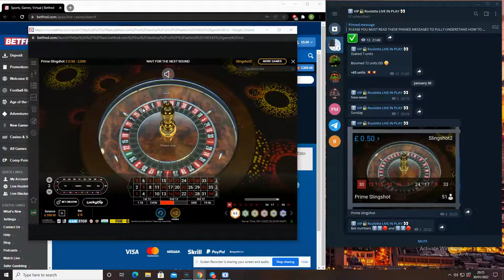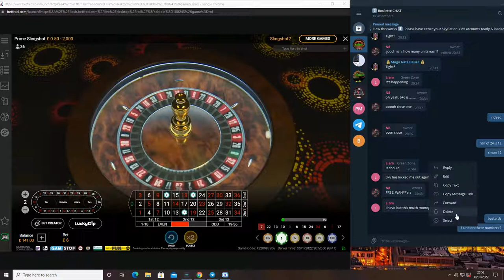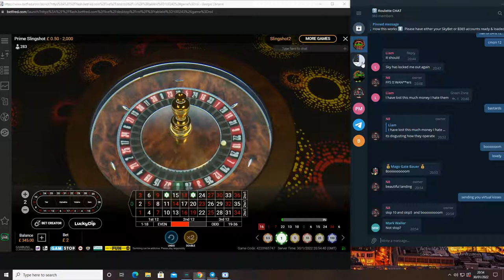My VIP student Brad walks away with a hefty 115 units up !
Join our roulette channel and Learn how to play roulette the right way !